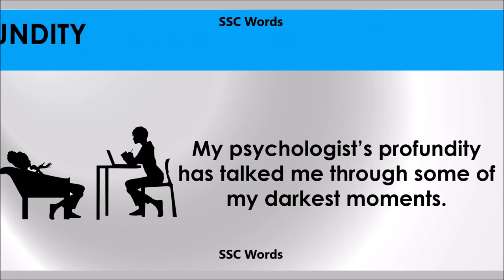Profundity # Improve English # Meaning and 5 sentences # GRE CAT GMAT word # SSC Words